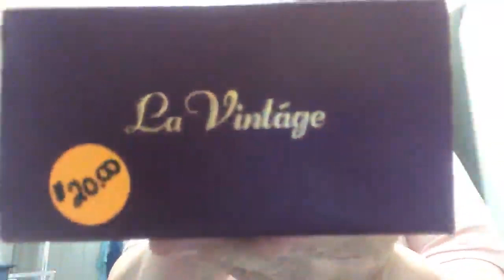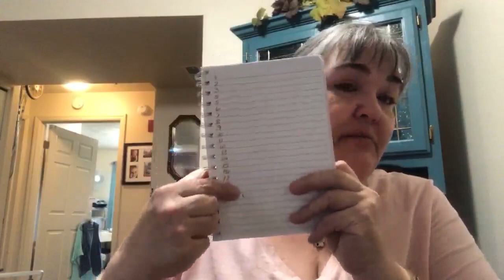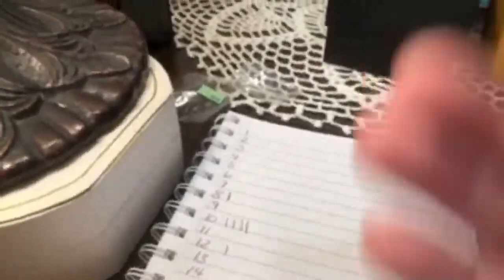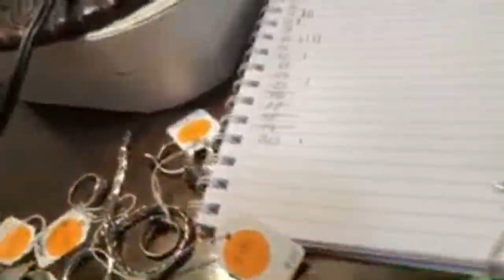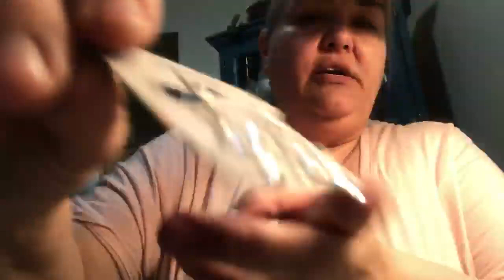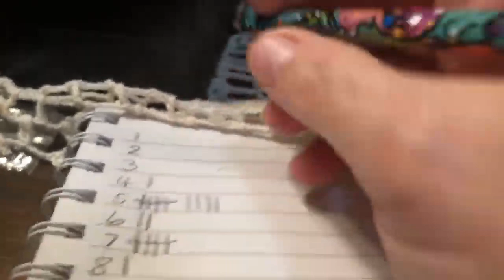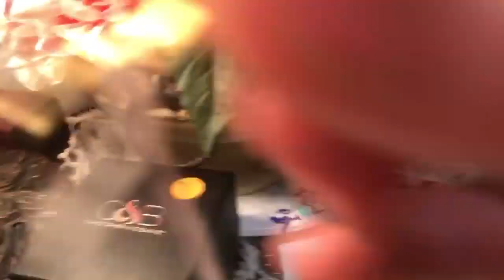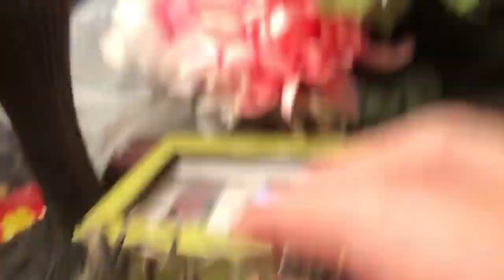$300 jewelry haul